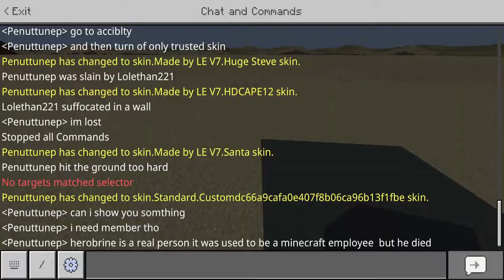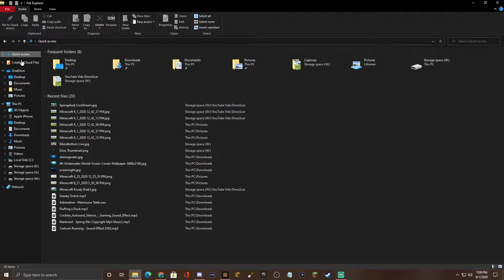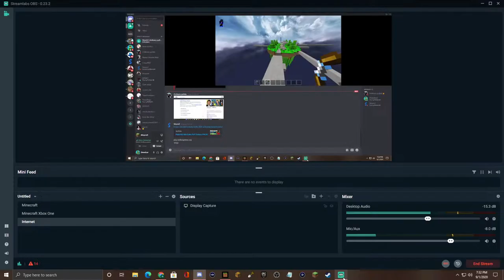Building Bikini Bottom in Minecraft Spongebob World - LIVE!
Here you can chat, hangout, and hopefully have a great time!

Please Follow This List Of Rules Below!
Rules: No swearing, spamming, or any toxicity please!